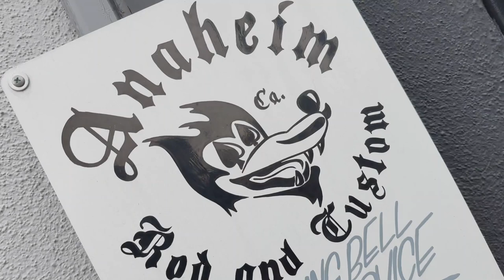Jeff's Fun Run 2024. (Anaheim Rod and Custom Shop Tour)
We were part of "Jeff's Fun Run", which is an 8-stop shop tour around the Anaheim area. Over 165 registered vehicles made the trip to our ship for a tour of our latest projects and a chance to meet our team! Have a look at all the FUN! - We look forward to this next year.

Big thanks to Chris Travers from Pickups Unlimited!